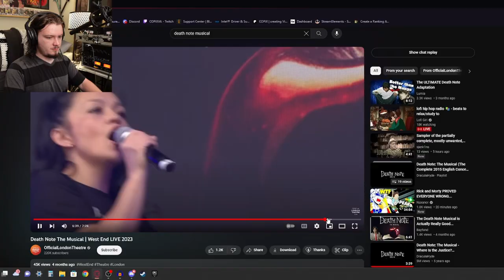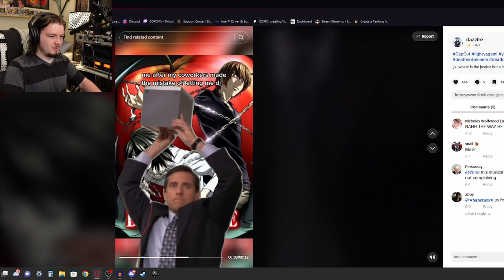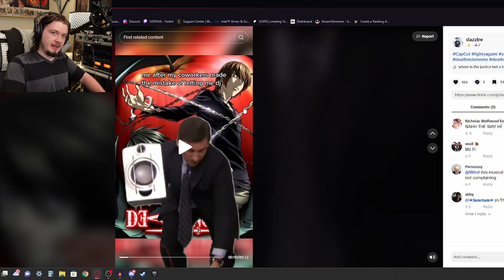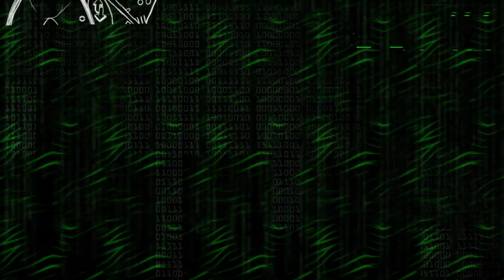Japan Needs to be STOPPED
Why are there so many songs about rainbows and what's on the other side?
Rainbows are visions, but only illusions, and rainbows have nothing to hide.
So we've been told and some choose to believe it, I know they're wrong wait and see.
Someday we'll find it, the rainbow connection; the lovers, the dreamers and me.

Also, no. I'm not joking. About anything. Ever.